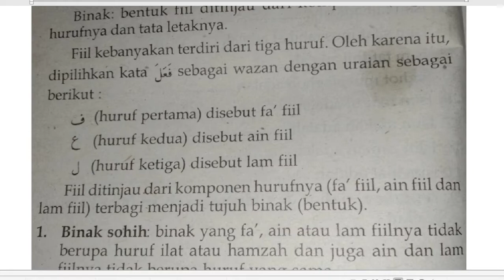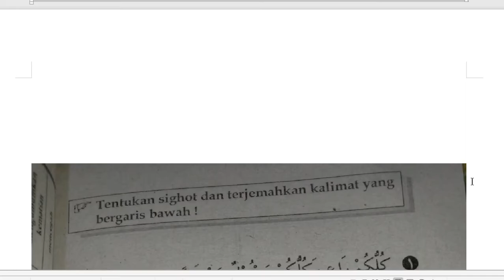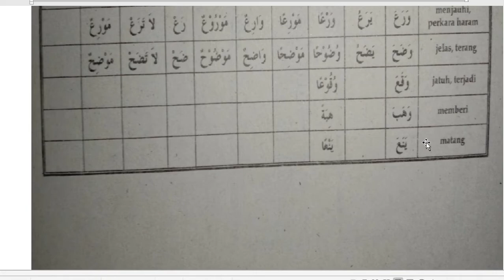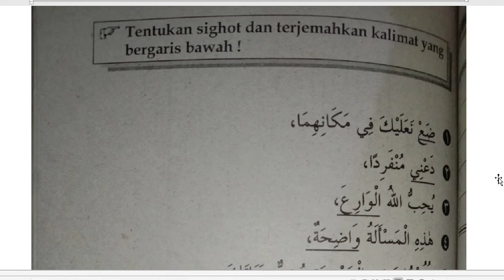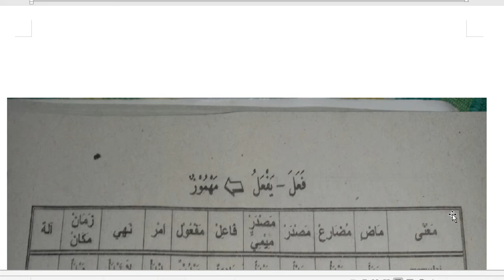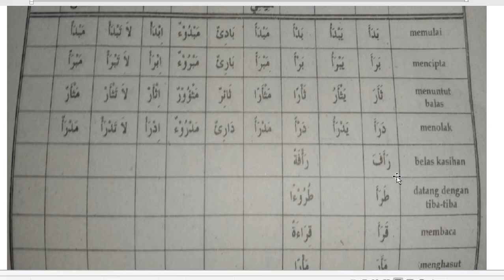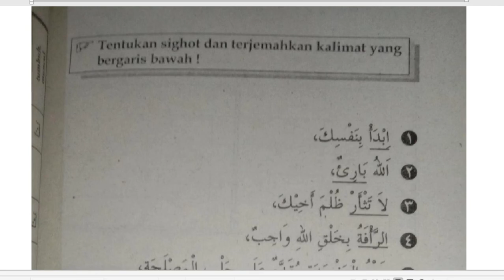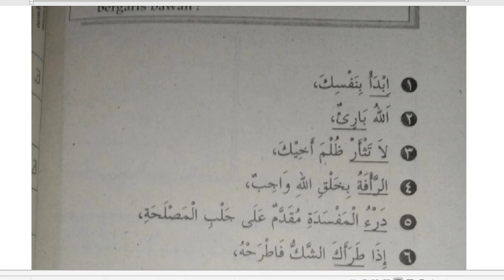8-B (SHOROF) - JUM'AT 11 SEPTEMBER 2020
USTADZAH CILVIA YAOHANA